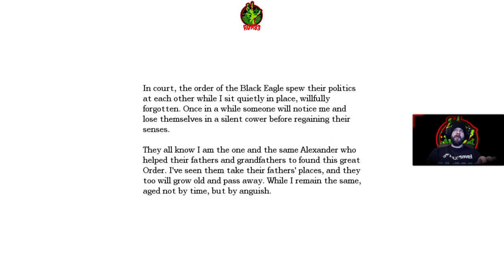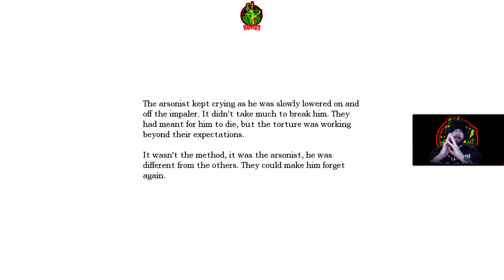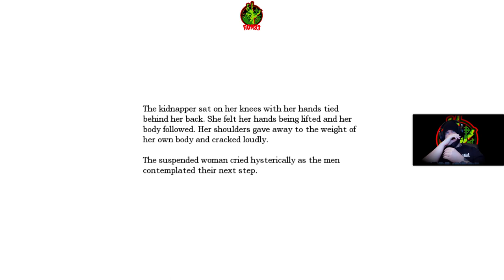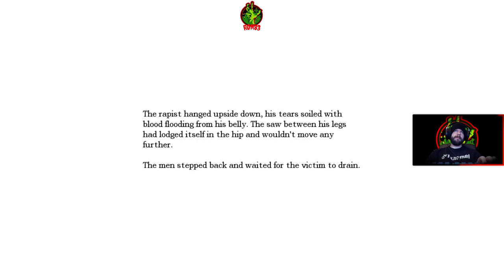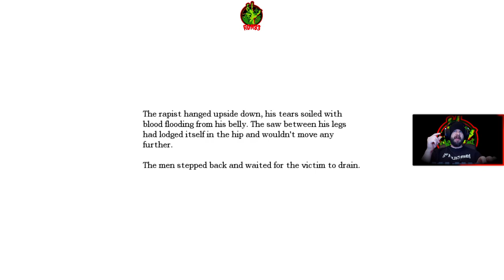I'm scared, I've never played this game before Ep.20 | Ron83 Plays Amnesia: The Dark Descent